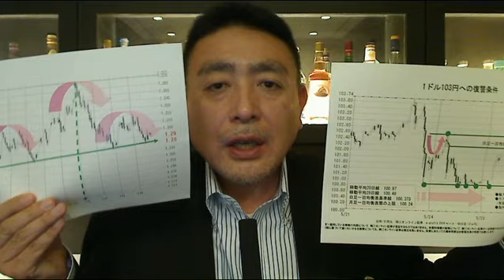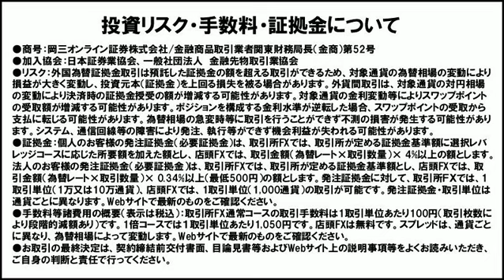【日替わり武部】続、1ドル103円への復讐条件